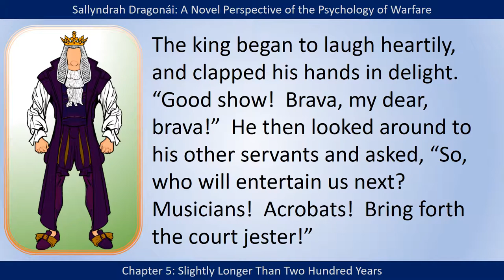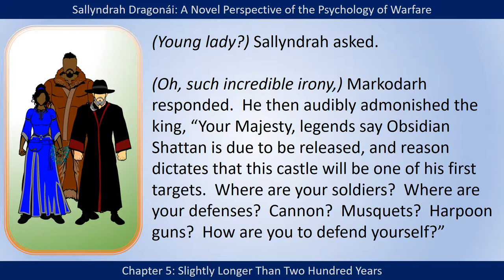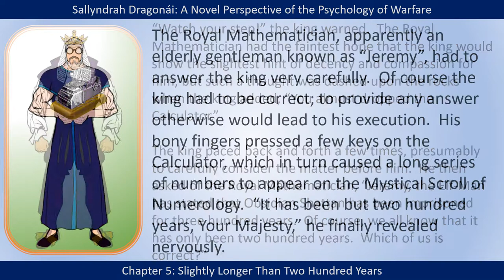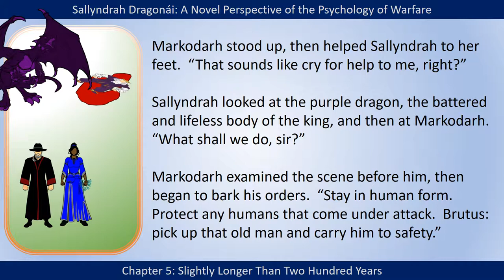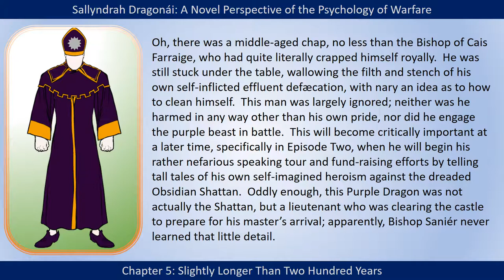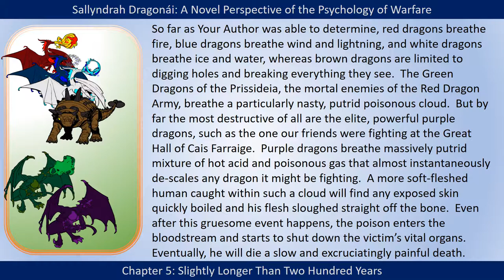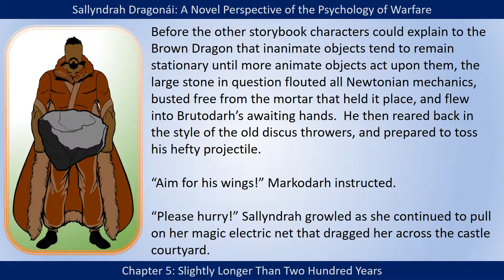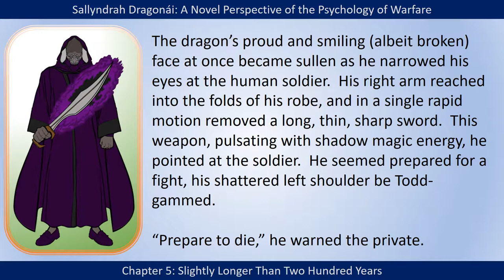Sallyndrah Dragonái, Chapter Five, Slightly Longer Than Two Hundred Years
This is a read through of the Book Series Sallyndrah Dragonái: A Novel Perspective of the Psychology of Warfare, as read by the Author, D. S. Pope.